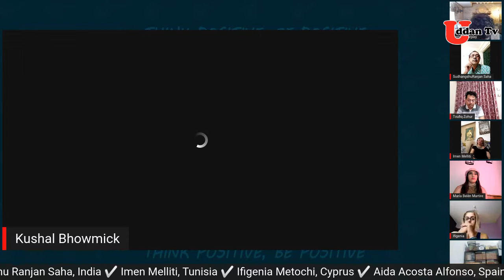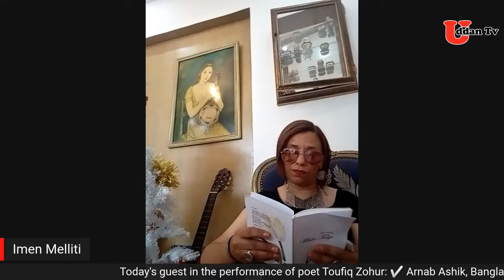THE WORLD OF POETRY recitation in poet's voice 33 | Uddan Television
Today's guest in the performance of poet Toufiq Zohur:
✅ Arnab Ashik, Bangladesh
✅ Kushal Bhowmick, Bangladesh
✅ Annette Tarpley, USA
✅ Sudhangshu Ranjan Saha, India
✅ Imen Melliti, Tunisia
✅ Ifigenia Metochi, Cyprus
✅ Aida Acosta Alfonso, Spain
✅ Maria Belen Martire, Argentina

©This Content Under Copyright of Uddan Television